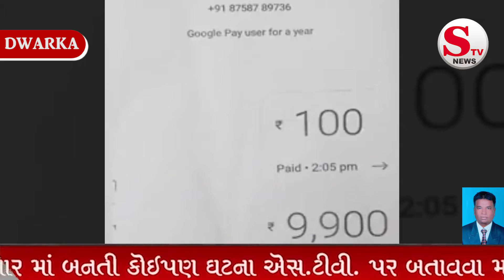દેવભૂમિ દ્વારકાના સીવીલ હોસ્પિટલના ડોક્ટર જયસ્વાલ અને એમ્બ્યુલન્સ ના ચાલકો સાથે મળીને ઉઘાડી લૂંટ..